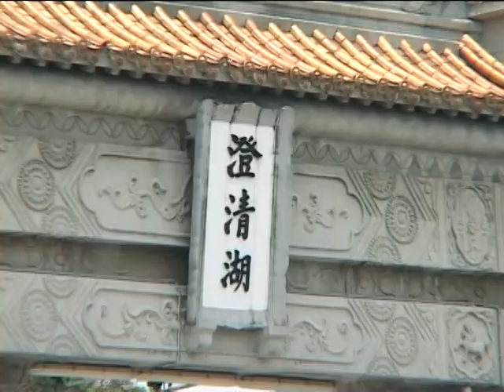TKTV高雄都會台-港都新聞1011023【澄清湖免費入園 就差臨門ㄧ腳】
【澄清湖免費入園 就差臨門ㄧ腳】
議會全力支持 澄清湖免費入園

高雄市議長許崑源及立委黃昭順今天召集市府、自來水公司
舉行市民免費進入澄清湖協調會，

許崑源表示，澄清湖是高雄市最具有看頭的觀光景點，
市府一年只要編列4000萬元預算就可讓全體市民免費享受澄清湖自然美景，
也能促進高雄的觀光市場，期盼府會一起來努力。

自來水公司副總經理 藍炳樟
立法委員 黃昭順
自來水公司七區經理 蔡茂麟
高雄市議長 許崑源